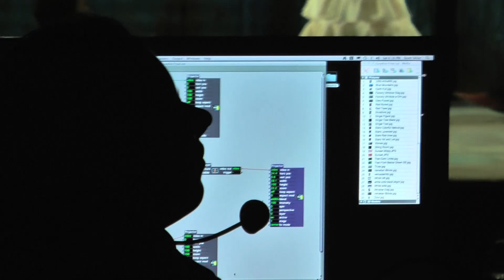The Making of "Eurydice" at Dartmouth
During the Winter Term of 2011, the Theater Department at Dartmouth produced a live performance of Tony-nominated playwright Sarah Ruhl's "Eurydice" at the Hopkins Center. In this video, you get exclusive behind-the-scenes footage of the cast, director and crew.